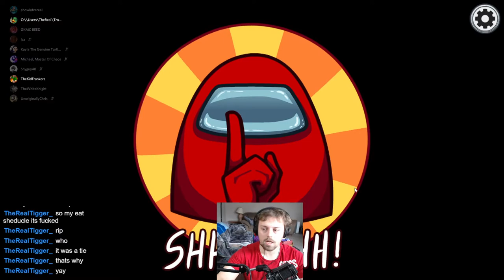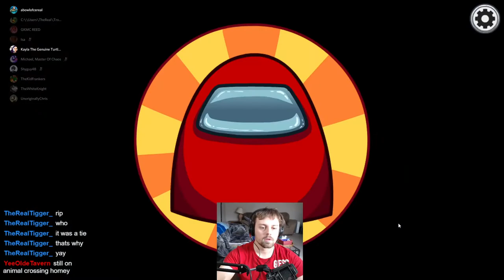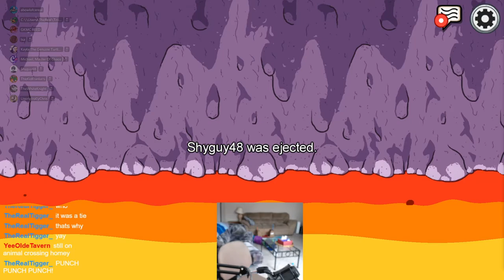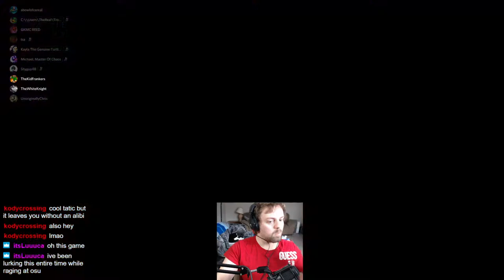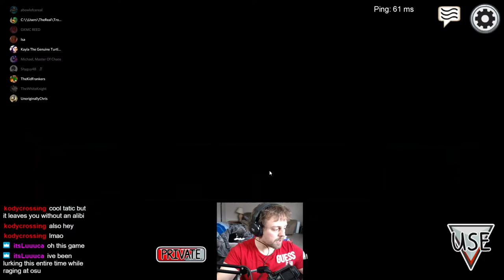Why Simon Says is Canonically the Best Task || Part 14 || Among Us